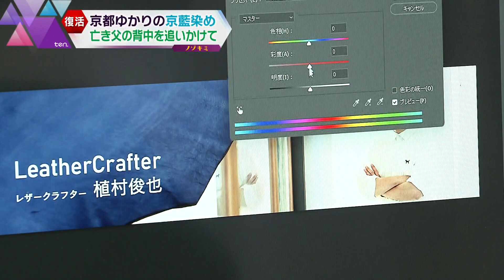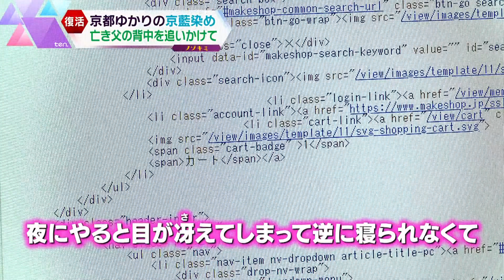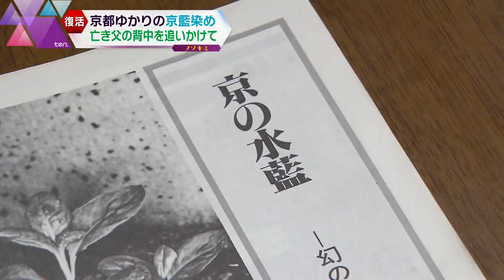亡き父が残した幻の京都の藍…思いを受け継ぎ、奮闘する日々に密着【かんさい情報ネット ten.特集/ノゾキミ】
京都府亀岡市にある「京都ほづ藍工房」2015年に藍染職人だった吉川慶一が京都ゆかりの「京藍」を復活させその魅力を発信するため工房を立ち上げました。しかし事業が軌道に乗り始めた２年前に急逝。志半ばでこの世を去った父の思いを引き継ごうと娘が立ち上がりました。奮闘の日々を半年間にわたって密着しました。